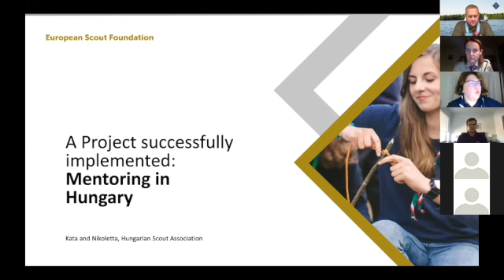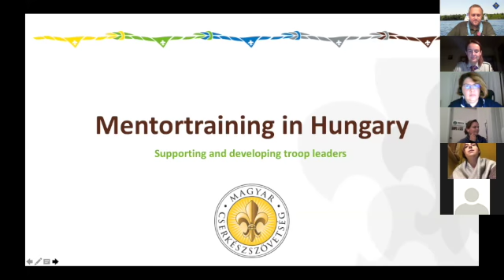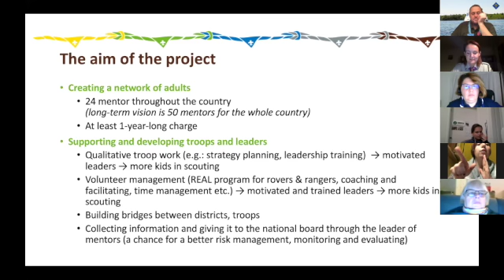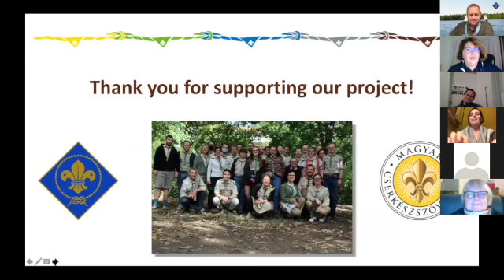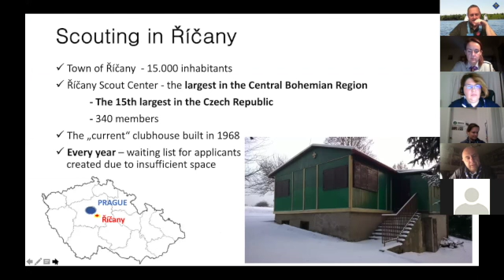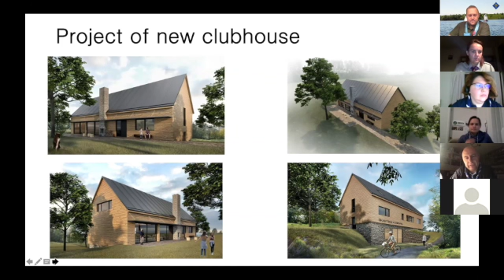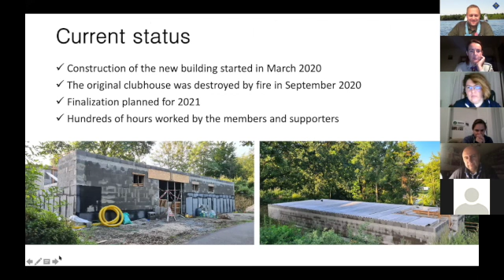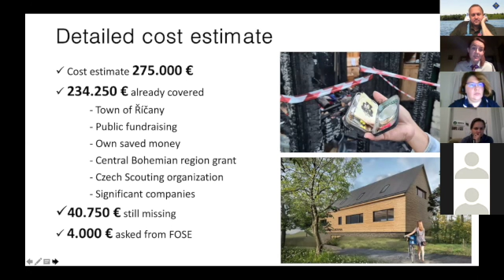2nd online FOSE gathering - part 3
2nd online FOSE gathering - part 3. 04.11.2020